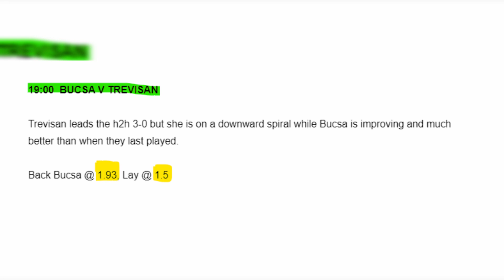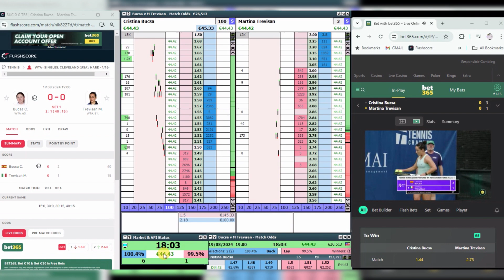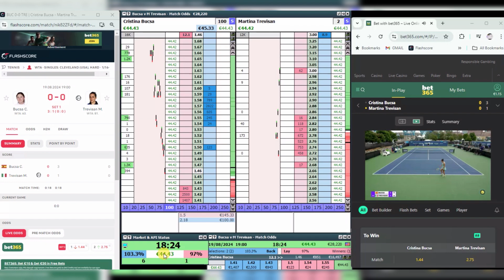TENNIS TRADING MADE EASY - QUICK TRADES FOR EASY CASH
My Daily Trading Tips are a prediction of who will start the match strongest. I will give you advice on which player to back or lay and when to get out of the trade. All tips are given with analysis of the players and conditions to back up the tip. These tips are just one element of the membership package at patrickross.tennis
You will also get betting tips, trading strategies, automated tips. event previews and video content and much more.